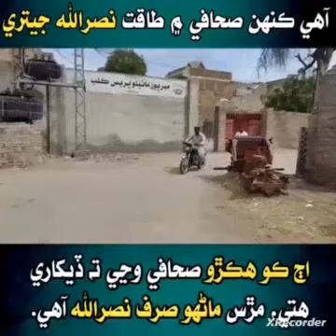Shaheed Nasurallah Gaddani Yaadgar Video Kachy Ke Ilaaqy me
Shaheed Nasurallah Gaddani Sindhi